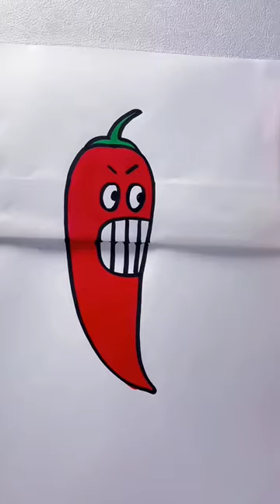easy funny chilli drawing